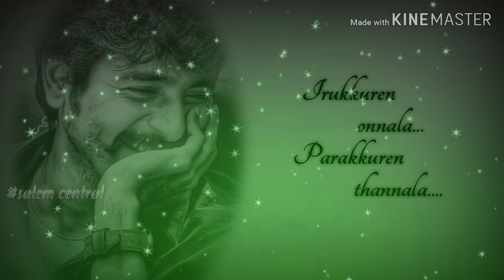Sivakarthikeyan in unnale oru kannu super romantic song status watsapp status tamil love status